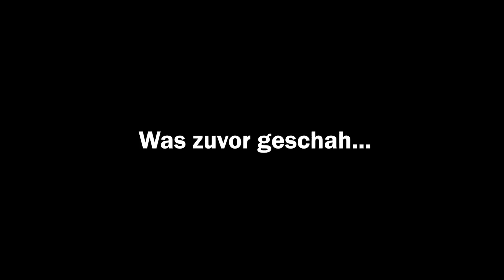🎰NIE wieder ICON Roulette nach DEN BESTRAFUNGEN! 💸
►Cutter: Grillwurst
►►Instant Gaming (Werbung):
Noah hat einen neuen Partner! Über diesen Link könnt ihr vergünstigte PSN Karten und noch vieles mehr kaufen und Noah dabei noch unterstützen

geschäftliche Anfragen:
📅 Livestream Highlights vom: Xxxxxx 202X